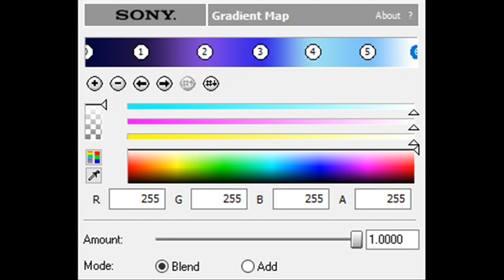How to Make Hello Monumeadline Extended 3-1.0 Chorded